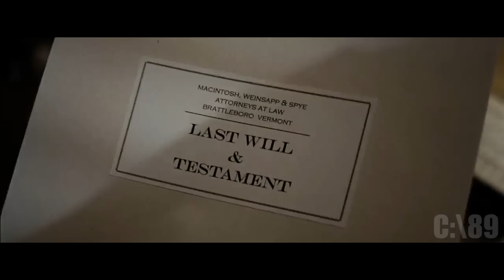Sucker Punch "Boss Mode" (Knife Party)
The latest single "Boss Mode" from Knife Party's upcoming album Abandon Ship set against the backdrop of Sucker Punch.  I couldn't think of a better combination for this track.  Edited in Adobe Premiere CS6,  I hope you all enjoy this :D

Song: Boss Mode
Artist: Knife Party